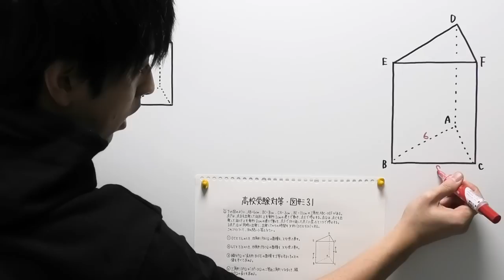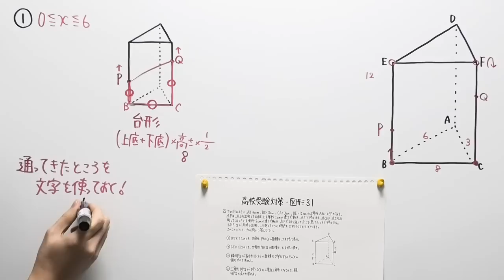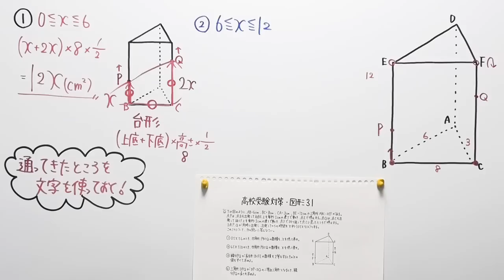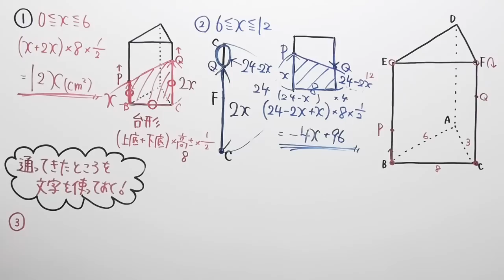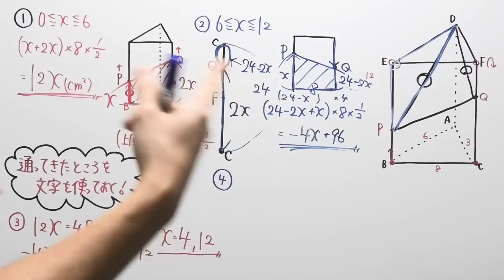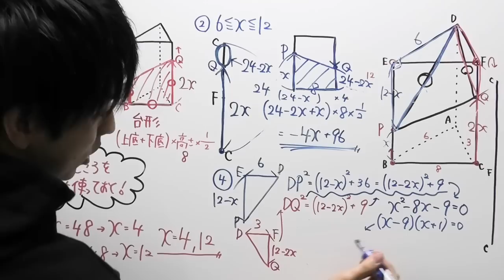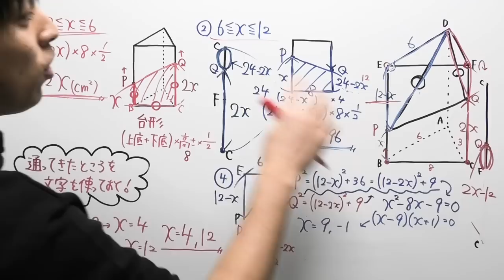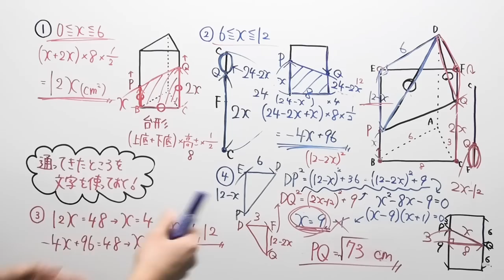【高校受験対策】数学-図形31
‹使用音源›
「甘茶の音楽工房」